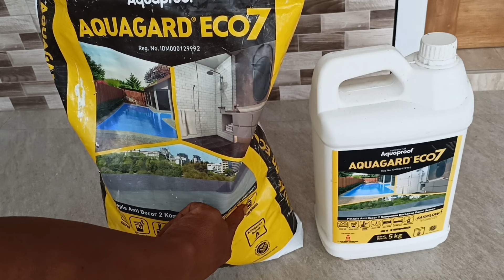cara mudah mengatasi dak beton yang rembes atau bocor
Kali ini kita akan berbagi pengalaman tentang cara mengatasi dak beton yang rembes, cara mengatasi dak bocor rembes bocor cukup mudah dan simpel, untuk mengatasi dak rumah bocor kita menggunakan produk dari aquaprof yaitu aquagard eco7 2 komponen waterproofing terbaik yang sudah terbukti, jadi kalau dak rumah atau kamar mandi lantai atas mengalami rembes anda bisa menggunakan aquagard eco7 2 komponen

Semoga bermanfaat
Terimakasih